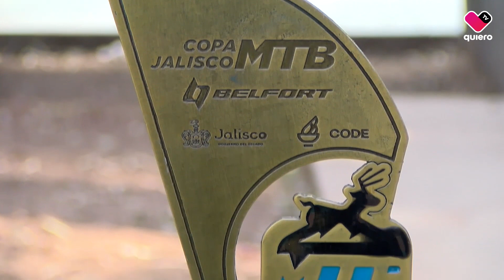Historia de Abril, una mujer ciclista profesional que creyó no ser buena para el deporte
👩🚴‍♀️👏 En el marco del Día Internacional de la Mujer que se celebra este 8 de marzo te contamos la historia de Abril, un ejemplo de que las mujeres pueden destacarse y abrirse paso en el mundo de los deportes.